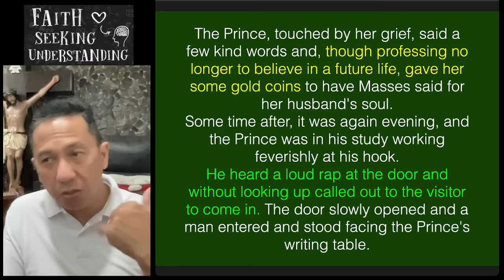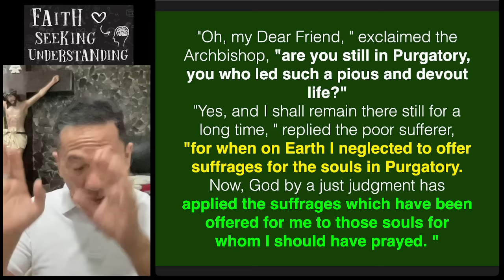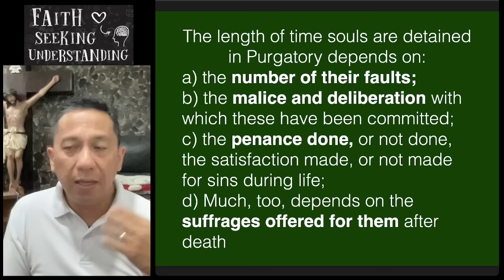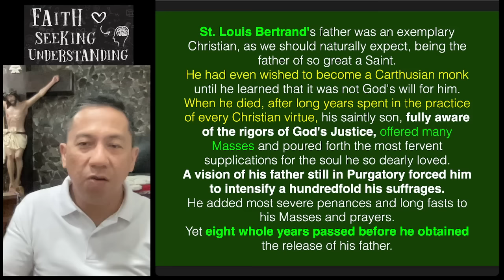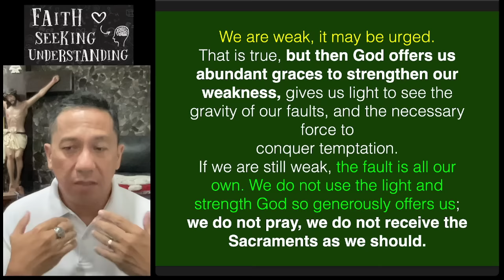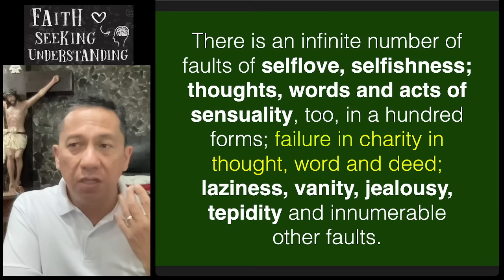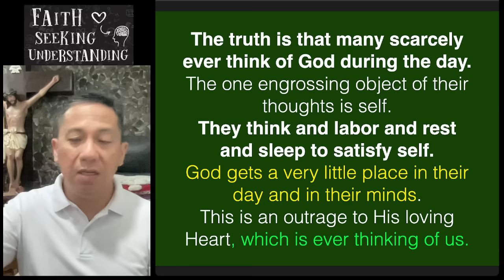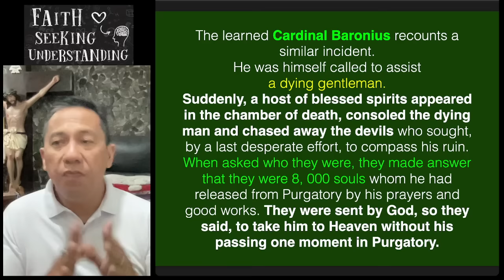Testimonya ng Pagdurusa sa Purgatoryo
Testimony of the Suffering in Purgatory